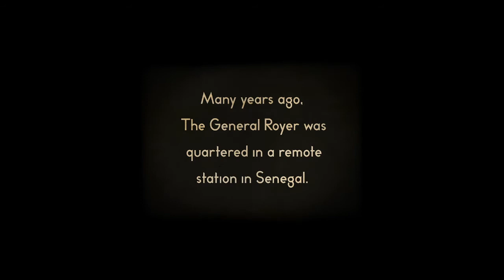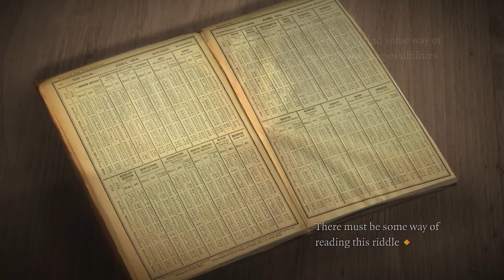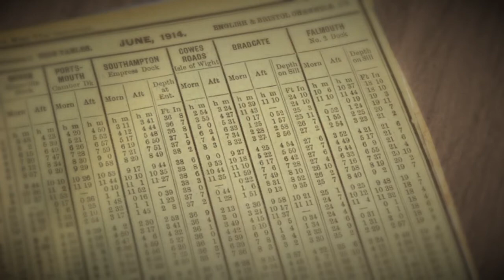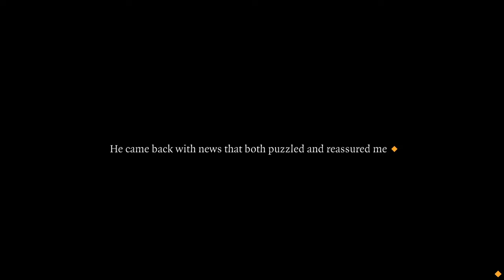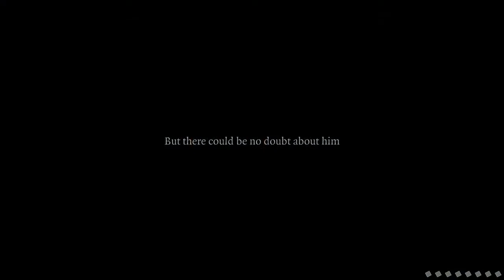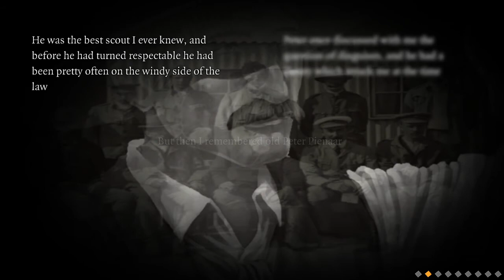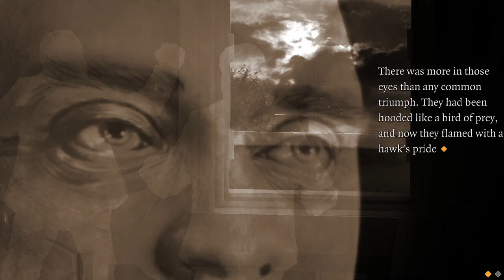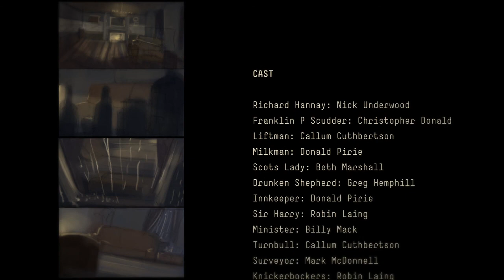The 39 steps playthrough FINALE: The most EPIC and UNBELIEVABLE ENDING EVER!!!!!!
Welcome to the road to play my entire steam library. The first game is the 39 steps.

Game info from the Steam Store:
Prepare to experience the original man-on-the-run thriller in a completely new way. This is a digital adaptation of John Buchan's incredible book (inspiration to Ian Fleming's James Bond!). Be transported back to 1914 London, where Richard Hannay finds himself framed for a murder he didn't commit. Now he must escape the Capital and stay alive long enough to solve the riddle of The Thirty-Nine Steps.

There are secrets to be discovered, locations to be explored and - above all - an incredible tale to be told in this ground-breaking interactive novel.

Key Features:
-8 different storytelling mechanics, 25 collectible items and 16 awards to be unlocked.